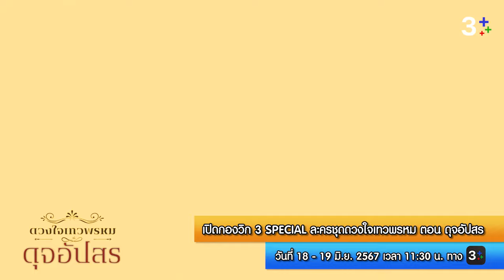เปิดกองวิก3 Special ดวงใจเทวพรหม “ดุจอัปสร” | 3Plus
เปิดกองฟินๆ กับเหล่านักแสดง "ดุจอัปสร" กับภารกิจชวนขำวัดความเป็นแฟนพันธุ์แท้ละคร l เปิดกองวิก3 ดวงใจเทวพรหม “ดุจอัปสร”